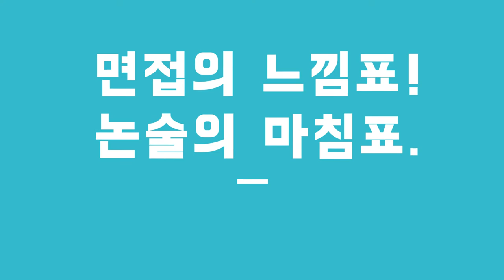논술면접 인트로 02 강의형 1920 1080